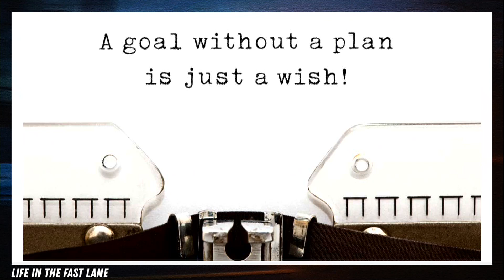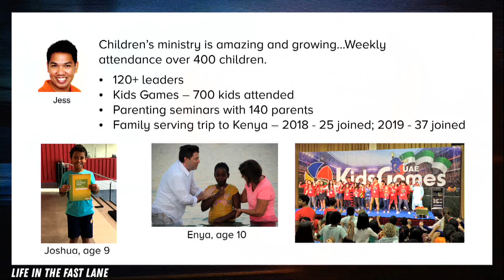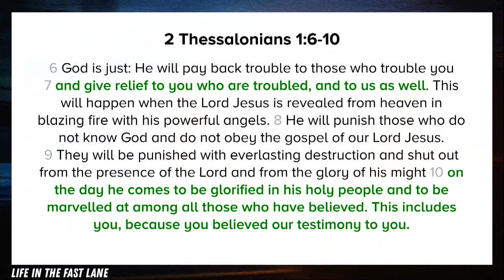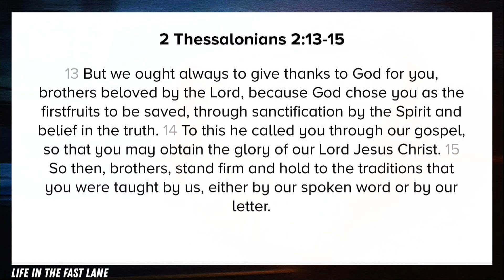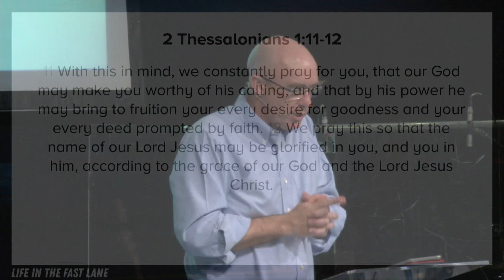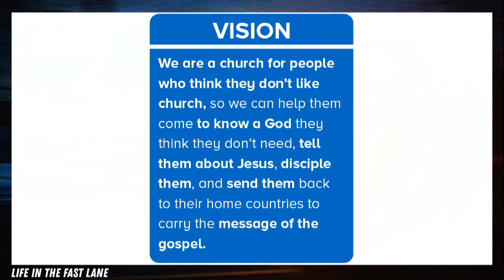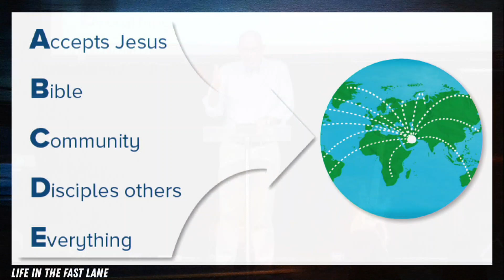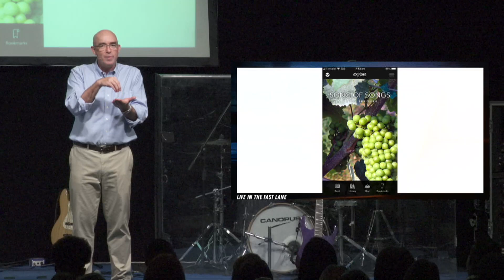Life In The Fast Lane - Week 2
Most of us arrived in Dubai with plans – plans to get a job, make some money, change our lives or escape from our pasts. We arrived with hope and excitement... mixed with a little uncertainty.

As we live in this fast-paced city, we soon discover that knowing what the future holds for us is key to making plans that will actually come to pass. Knowing the future is the difference between dreams and reality.

In the last episode of our “Life in the Fast Lane” series, we looked back at where God has taken us over the past decade. In this episode, we’ll look forward. We’ll look into the future that God has clearly mapped out for us – a future that will shape our plans for 2019 and beyond.

Join us as we look at the future that God has charted for us. And as God speaks to us from His Word, we’ll all have a personal opportunity to reshape our plans in the light of all that he has promised will come to pass.